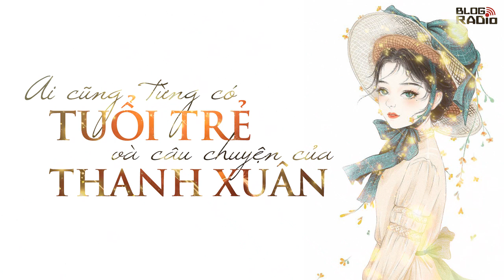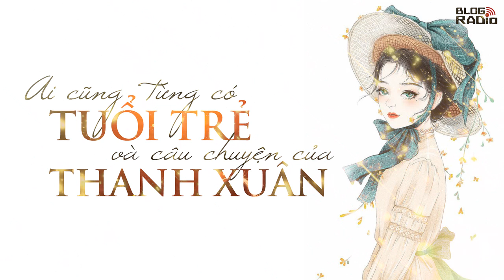Ai cũng có tuổi trẻ và câu chuyện của thanh xuân | Radio Tâm Sự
Từng ngày trôi qua, rồi có một ngày chúng ta vấp ngã. Thế nhưng bản thân lại chẳng thể đứng lên, đổ lỗi cho việc này đến việc khác, chúng ta lạnh lùng bỏ qua mọi lời khuyên, chối bỏ mọi sự giúp đỡ. Chúng ta ngại nhận lỗi và cứ thế đánh mất chính mình, cho đến một ngày khi bất giác cảm nhận được cái lạnh của mùa đông và bản thân còn chẳng nhận ra mình trong gương. Thì ra mình đã bỏ bê chính mình, đã bỏ mặc tất cả, không bao giờ suy nghĩ về thất bại đó, luôn đổ lỗi cho hoàn cảnh, từ đó nó trở thành một "câu chuyện" kèm theo sự nuối tiếc mãi mãi.
© Solo Nguyễn - blogradio.vn
Giọng đọc: Sand
Thiết kế: Cao Vương Nhật
Sản xuất: Nhóm Blog Radio
📻 Blog Radio - Phát thanh xúc cảm của bạn!